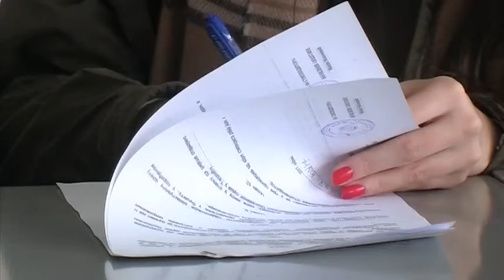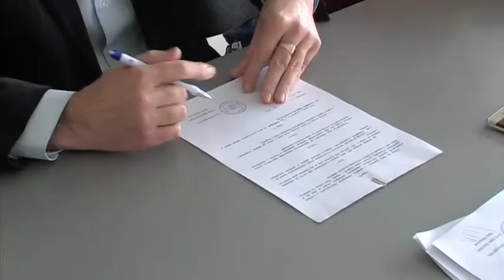Teslić: 102 studenta potpisala ugovore za stipendije 20. 02. 2017.